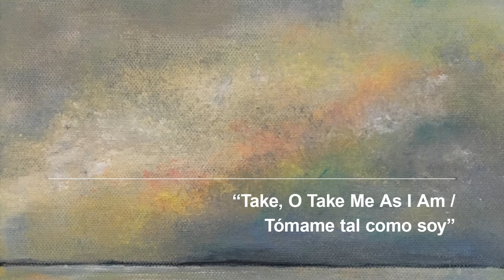Take, O Take Me As I Am / Tómame tal como soy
As found in "Santo, Santo, Santo: Cantos para el pueblo de Dios / Holy, Holy, Holy: Songs for the People of God" # 620

Text: John L. Bell; tr. by Ronald F. Krisman
Tune: John L. Bell